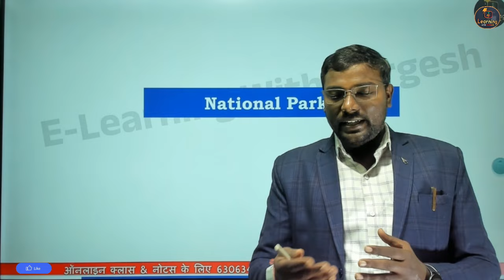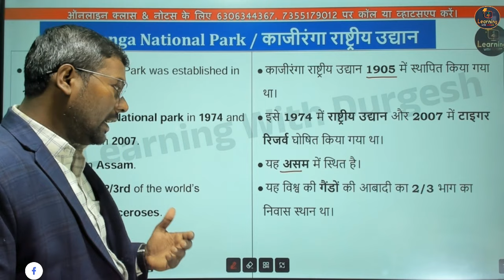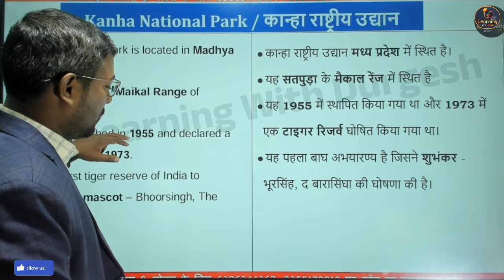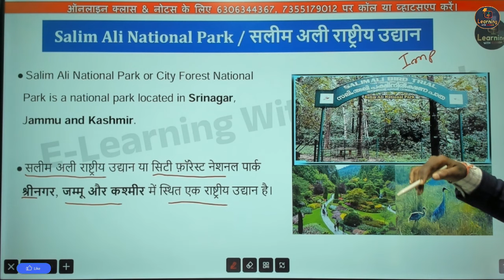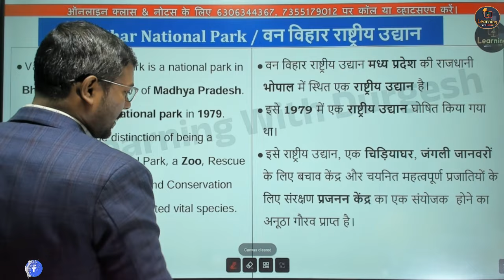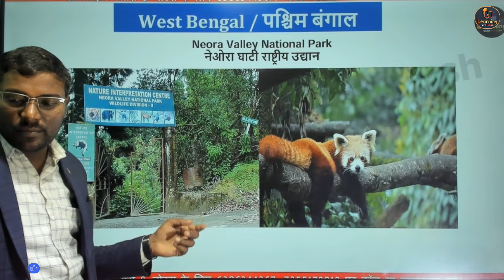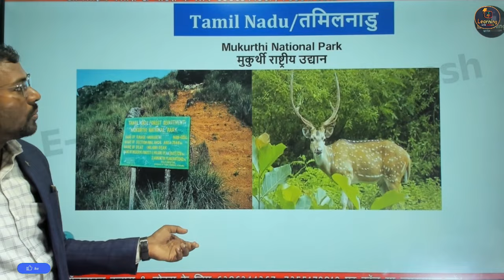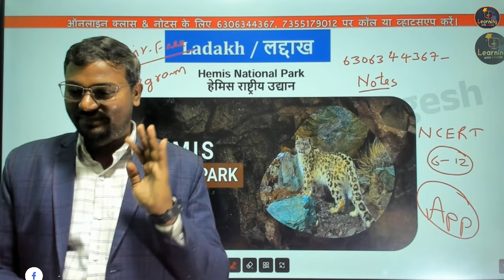National Park (राष्ट्रीय उद्यान)- Static GS GK National Parks of india | भारत के राष्‍ट्रीय उद्यान